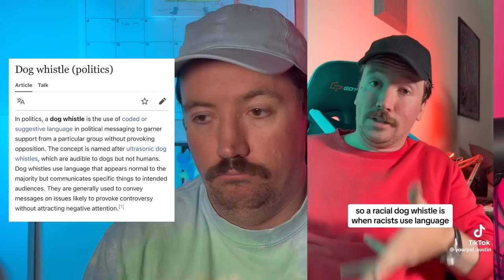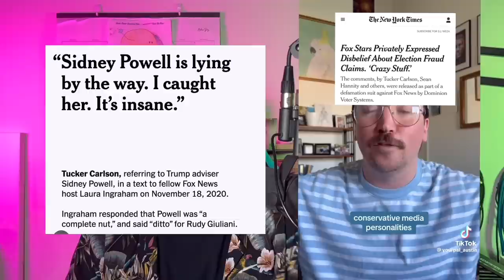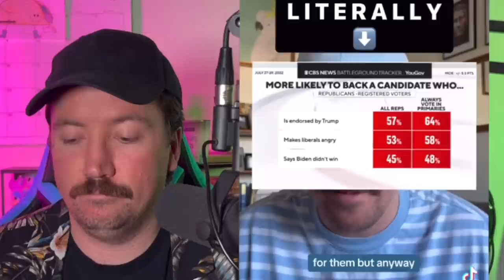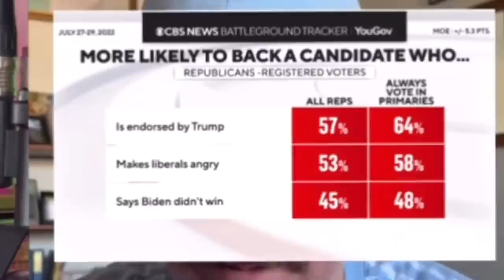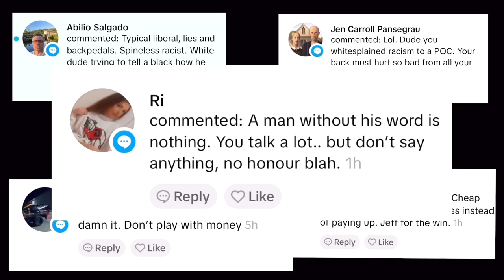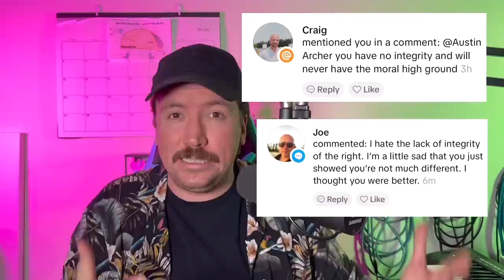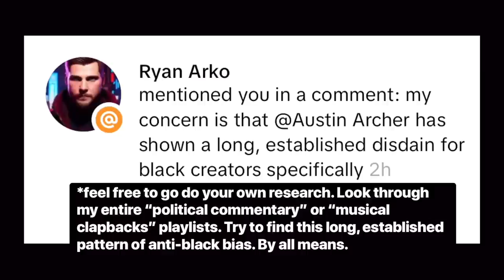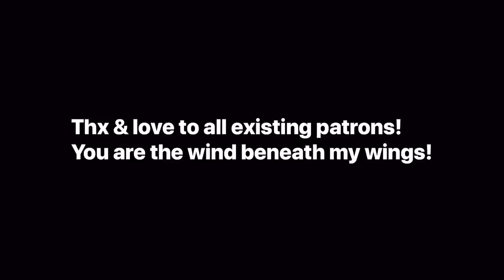Moral Absolutism and the Conservative Obsession With "Winning"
Bio.link/austinarcher

4. And Jeff made these two videos in the span of 12 hours before I could even respond. He got mad QUICK.

Thx to @Stanzipotenza for the use of that lovely, lovely content!

Additional underscoring by @TiffanyTopolMusic

Thx for watching! Tell your friends!